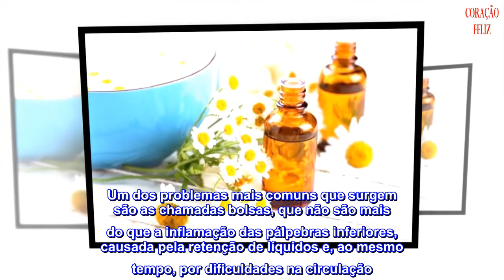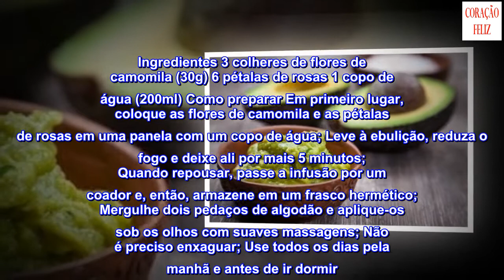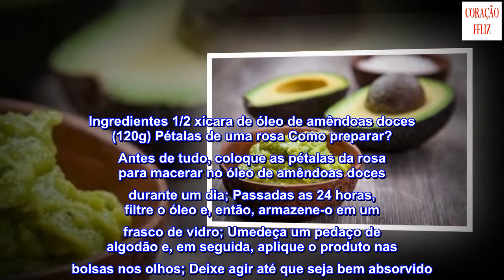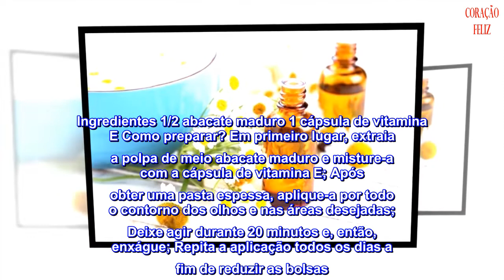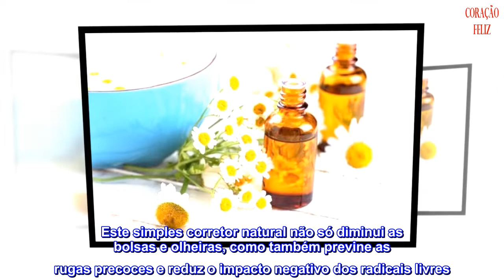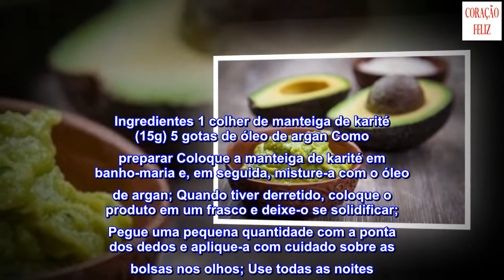Os 5 melhores remédios caseiros para atenuar as bolsas nos olhos